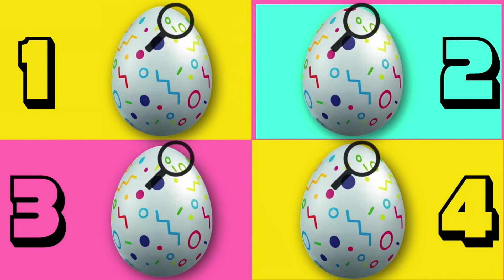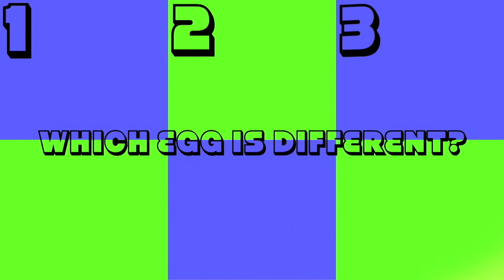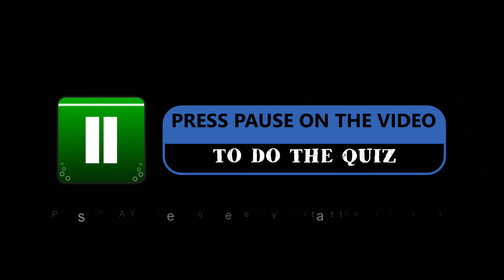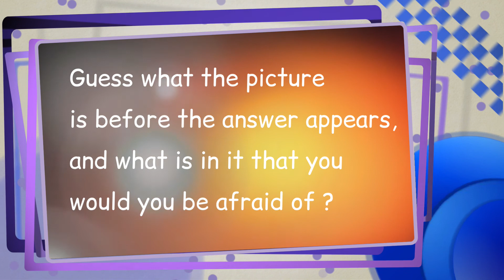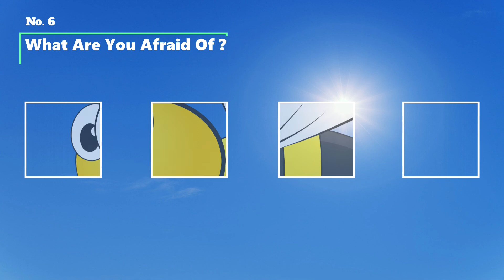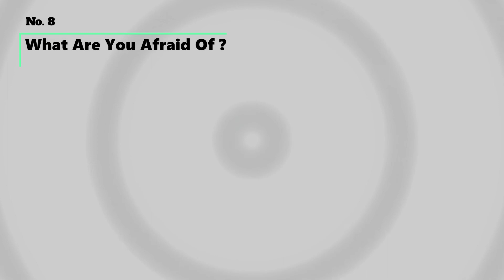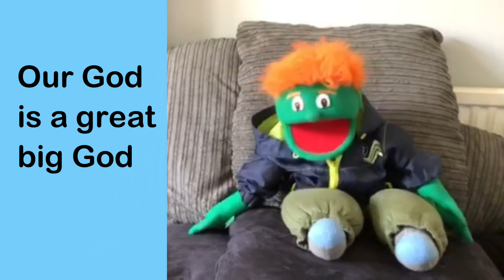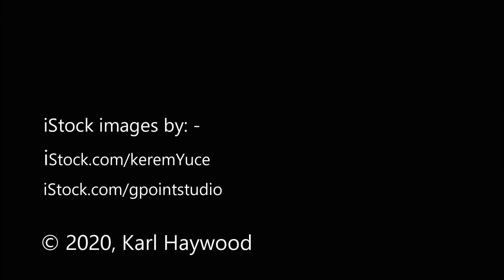Power-Up Kids Online - Part 2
Discovering Easter - Part 2 (9 Apr 2020)
Join Karl Haywood our children's worker and guests for Power-Up Kids Online for this weeks story with Sammy Scribe, games, a special guest, and more.